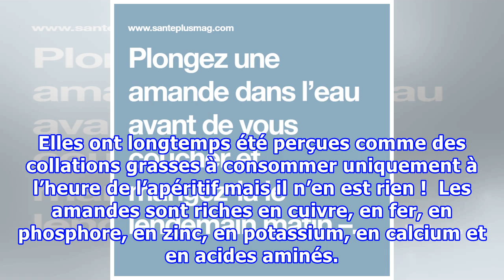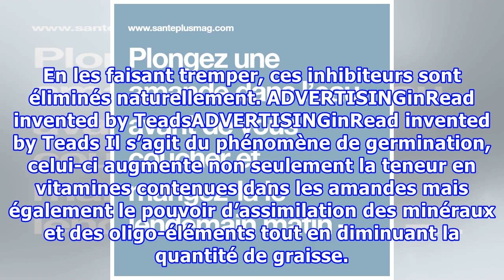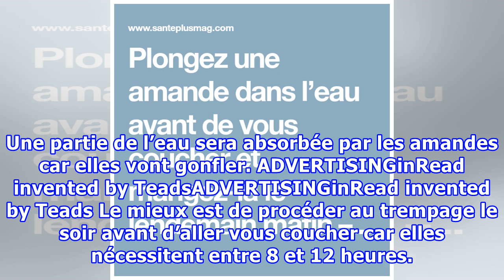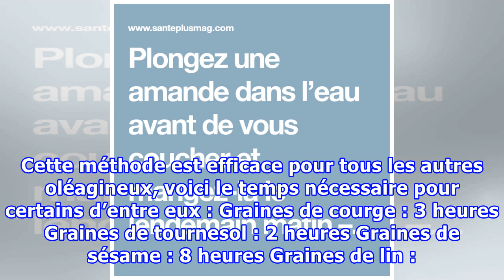Plongez une amande dans l’eau avant de vous coucher et mangez-la le lendemain matin – le résultat e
Plongez une amande dans l’eau avant de vous coucher et mangez-la le lendemain matin – le résultat est incroyable !
Contrairement aux idées reçues, les amandes ne sont ni salées ni grasses, elles sont bourrées de nutriments et représentent un allié idéal pour la santé et le bien-être de l’organisme. Riches en propriétés antioxydantes, elles sont efficaces pour le système digestif et préviennent les maladies cardiovasculaires. Pour profiter au mieux de leurs bienfaits, il est utile de savoir comment les consommer. ADVERTISINGinRead invented by TeadsADVERTISINGinRead invented by Teads Des études ont démontré l’...